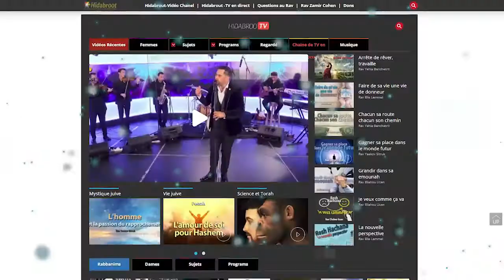Quand l'épouse prend le relai - Rabanite Pnina Elkrief - Femme juive, flamme juive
Voici une série de conférences pour les femmes, données par la rabanite. Quelle est l'importance de la prière Echet 'Hayil? Quelle en est son origine? La rabanite va revenir aux sources pour comprendre d’où vient notre libre arbitre, comprendre la différence entre le corps et l'âme; tout ceci pour arriver a la notion de la foi.